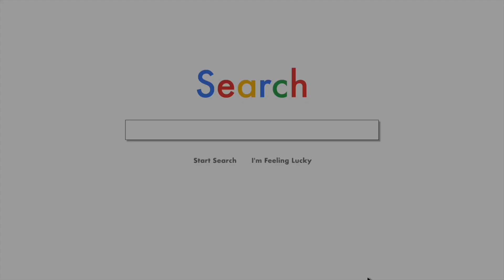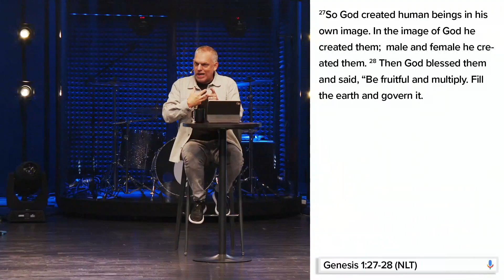Are My Physical, Mental and Spiritual Health Connected? | Can I Ask That?